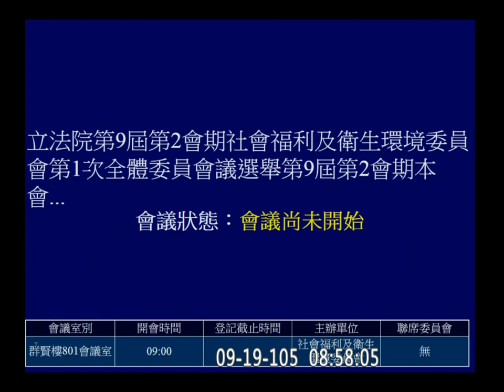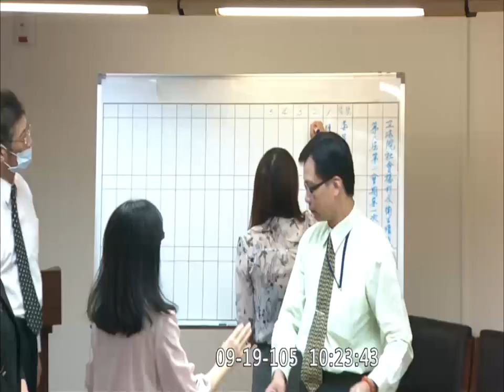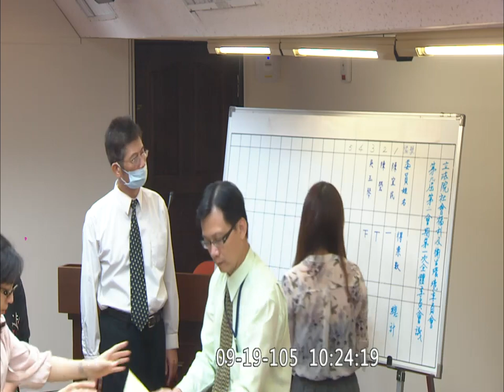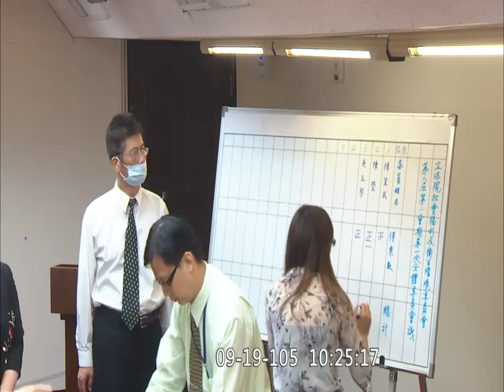20160919 社福衛環 陳瑩 吳玉琴 當選召委【立法院演哪齣？】